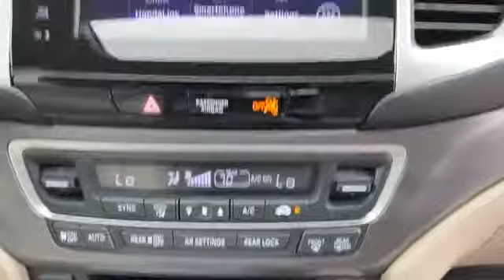Used 2017 Honda Pilot EX-L 5FNYF6H5XHB016014 Mt Kisco, Bedford Hills, Tarrytown, White Plains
2017 Honda Pilot EX-L 5FNYF6H5XHB016014 Video

This 2017 Honda Pilot EX-L 5FNYF6H5XHB016014 is full of phenomenal features such as: